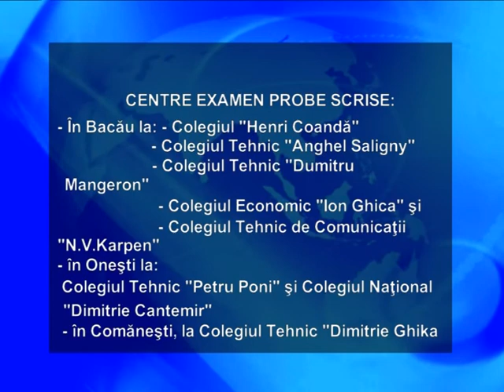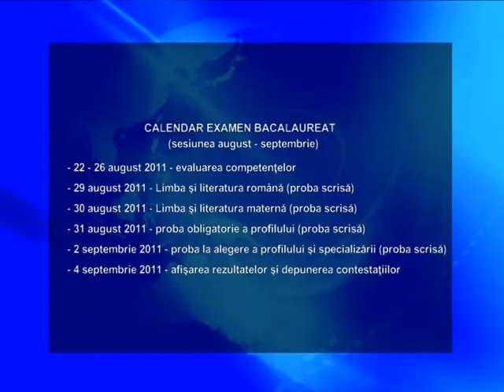BAC TOAMNA 17 08 2011